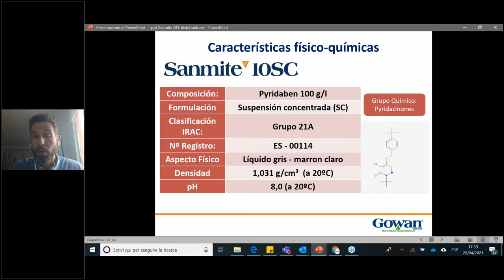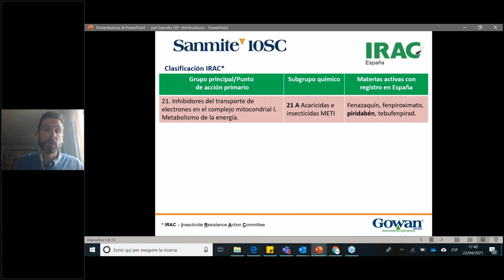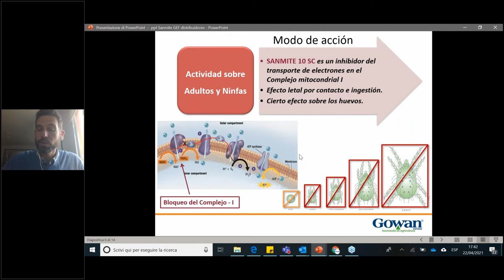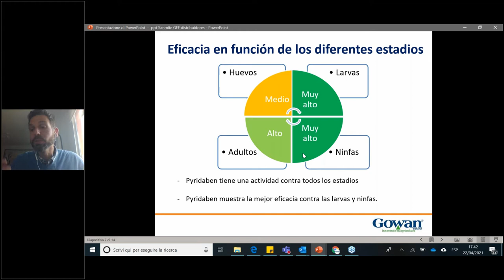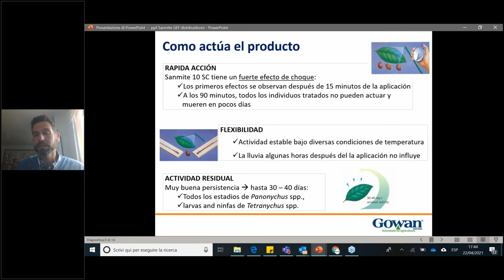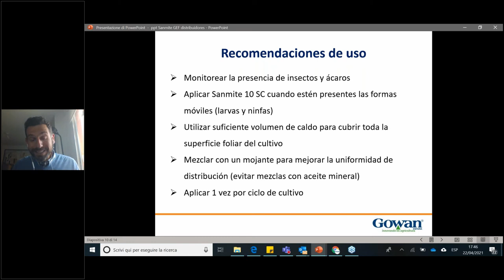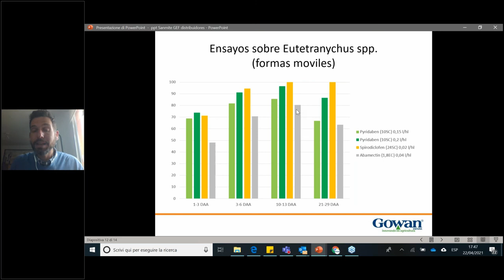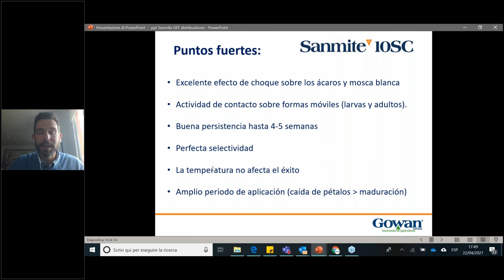Sanmite 10 SC: Gran efecto de choque y persistencia contra ácaros y mosca blanca en cítricos.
Gowan aporta una gran herramienta para poder controlar problemas de ácaros y mosca blanca en cítricos.